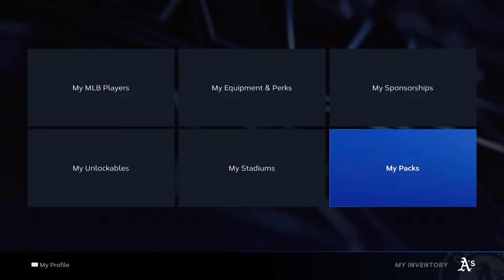MLB The Show 23: Oakland Athletics vs New York Mets: Julio Tejada Road To The Show 23